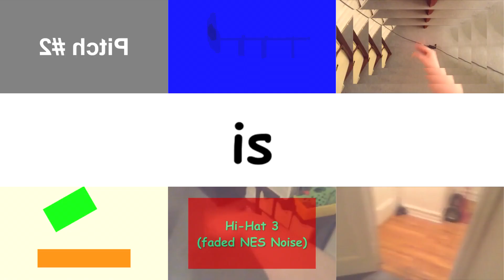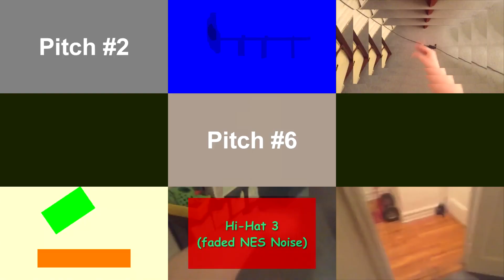Matth89812's Custom Sources - Sparta Káosz V4 Remix | [9]